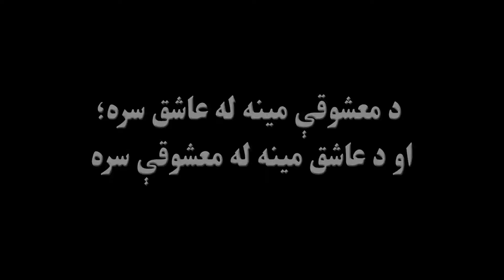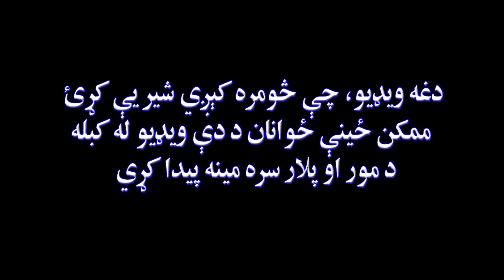Da Nan Saba Bachy | Pashto New Funny Video 2020 | Kabul Vines